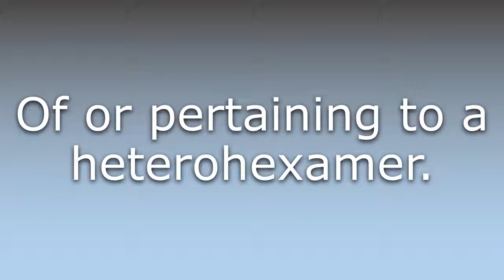What does Heterohexameric mean?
What does Heterohexameric mean in English? Learn the meaning of the word Heterohexameric! How to Pronounce Heterohexameric. Expand your vocabulary, learn words.